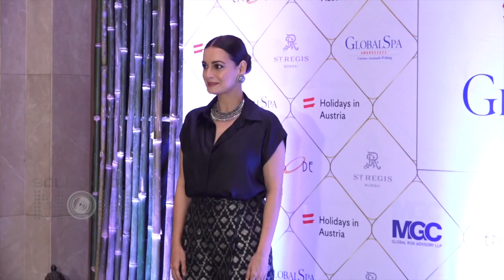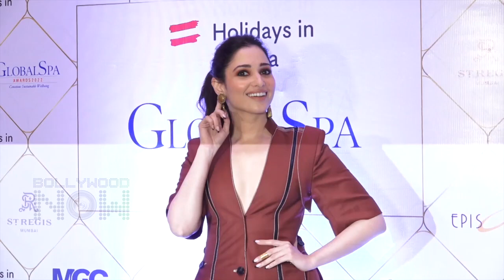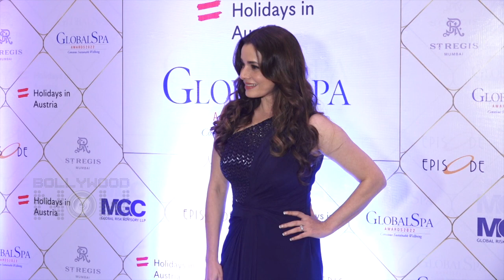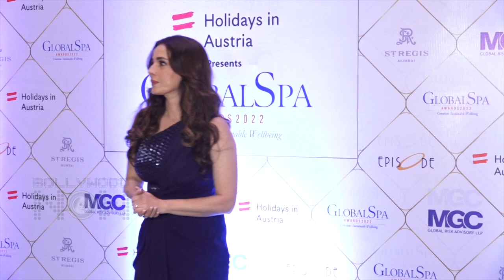Mrunal, Tamannaah, Sonu, Dia | Best & Worst Dressed | Global Spa Wellness Awards 2022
Mrunal Thakur, Sonu Sood, Dia Mirza, Tamannaah Bhatia, and many more celebs were presented at Global Spa Wellness Awards 2022. Here's Presenting The best and worst dressed of these stars.